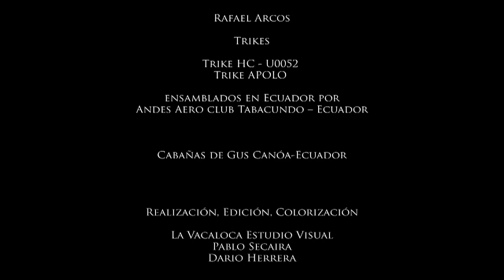"Alas para el Sur", Teaser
Realizado por:
La Vacaloca Estudio Visual: